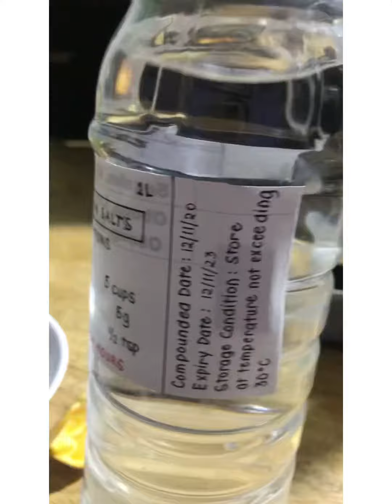DIY ORS | BSP-2B Maxion, Renee